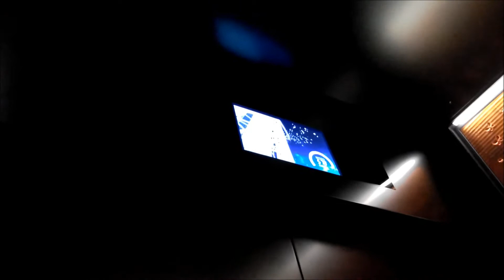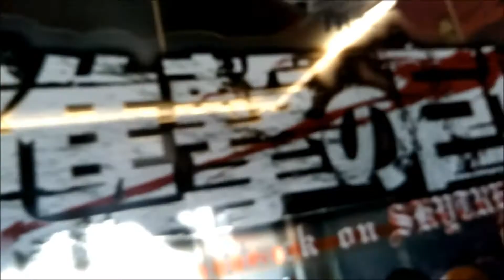東京スカイツリー＆進撃の巨人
スカイツリーに進撃の巨人がいました。